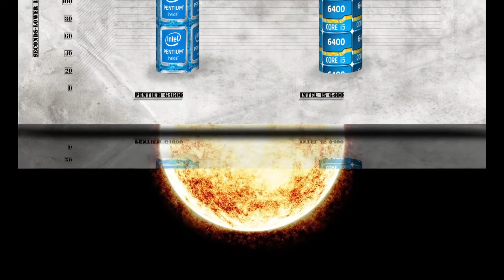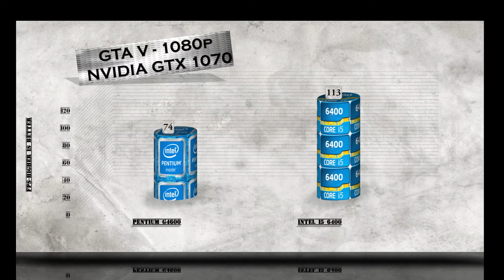G4600 vs i5 6400 - Benchmark / Gaming Tests Review and Comparison / Kaby Lake vs Skylake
Intel Pentium G4600 vs i5 6400 - Benchmark / Gaming Tests Review and Comparison / Kaby Lake vs Skylake

CHANNEL MAIN TEST RIG setup as following:
Corsair Carbide Series SPEC-02 Mid Tower Gaming Case purchase link: ▶  http:/-/vaNJvR

G4600 - Launched Launch Date, Q1'17 Lithography, 14 nm Recommended Customer Price, Performance # of Cores, 2 # of Threads, 4 Processor Base Frequency, 3.60 GHz Cache, 3 MB Bus Speed, 8 GT/s DMI5 # of QPI Links, 0 TDP, 51 W -Supplemental Information Embedded Options Available, No Conflict Free, Yes Datasheet, Link -Memory Specifications Max Memory Size (dependent on memory type), 64 GB Memory Types, DDR4-2133/2400, DDR3L-1333/1600 @ 1.35V Max # of Memory Channels, 2 ECC Memory Supported, No -Graphics Specifications Processor Graphics, Intel HD Graphics 630 Graphics Base Frequency, 350.00 MHz Graphics Max Dynamic Frequency, 1.10 GHz Graphics Video Max Memory, 64 GB 4K Support, Yes, at 60Hz Max Resolution (HDMI 1.4) Device ID, 0x5912 -Expansion Options Scalability, 1S Only PCI Express Revision, 3.0 PCI Express Configurations, Up to 1x16, 2x8, 1x8+2x4 Max # of PCI Express Lanes, 16 -Package Specifications Sockets Supported, FCLGA1151 Max CPU Configuration, 1 Thermal Solution Specification, PCG 2015C (65W) TJUNCTION, 100°C Package Size, 37.5mm x 37.5mm Low Halogen Options Available, See MDDS -Advanced Technologies Intel vPro Technology , No Intel Hyper-Threading Technology , Yes Intel Virtualization Technology (VT-x), Yes Intel TSX-NI, Yes Intel 64 , Yes Instruction Set, 64-bit Instruction Set Extensions, SSE4.1/4.2 Idle States, Yes Enhanced Intel SpeedStep Technology, Yes Thermal Monitoring Technologies, Yes Intel Identity Protection Technology, Yes Intel Stable Image Platform Program (SIPP), No -Intel Data Protection Technology Intel AES New Instructions, Yes Secure Key, Yes Intel Software Guard Extensions (Intel SGX), Yes Intel Memory Protection Extensions (Intel MPX), Yes -Intel Platform Protection Technology OS Guard, Yes Execute Disable Bit, Yes Intel Device Protection Technology with Boot Guard. Intel i5-6400 Status, Launched Launch Date, Q3'15 Lithography, 14 nm Included Items, Thermal Solution - E97379 Recommended Customer Price, $182.00 - $187.00 -Performance # of Cores, 4 # of Threads, 4 Processor Base Frequency, 2.70 GHz Max Turbo Frequency, 3.30 GHz Cache, 6 MB SmartCache Bus Speed, 8 GT/s DMI5 TDP, 65 W -Supplemental Information Embedded Options Available ,  Conflict Free,  Datasheet, Link -Memory Specifications Max Memory Size (dependent on memory type), 64 GB Memory Types, DDR4-1866/2133, DDR3L-1333/1600 @ 1.35V Max # of Memory Channels, 2 Max Memory Bandwidth, 34.1 GB/s ECC Memory Supported ‡ ,  -Graphics Specifications Processor Graphics ‡, Intel® HD Graphics 530 Graphics Base Frequency, 350.00 MHz Graphics Max Dynamic Frequency, 950.00 MHz Graphics Video Max Memory, 64 GB Graphics Output.